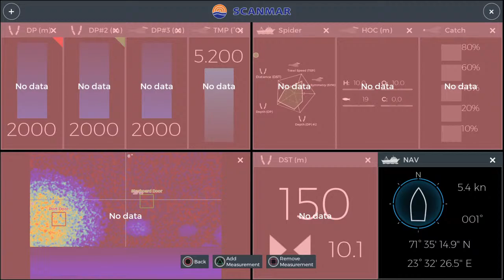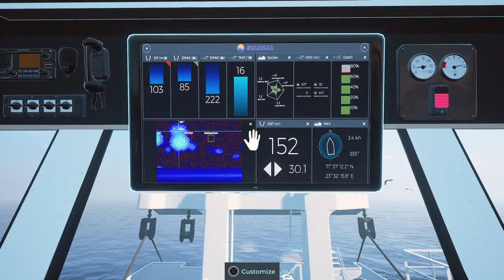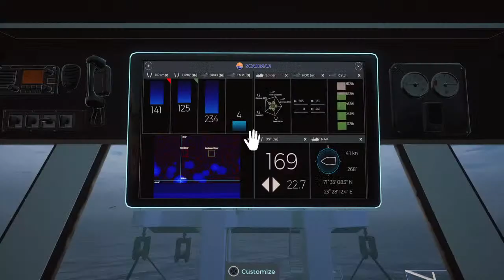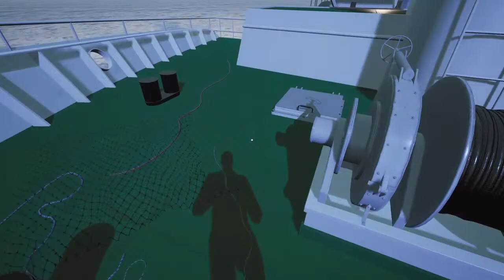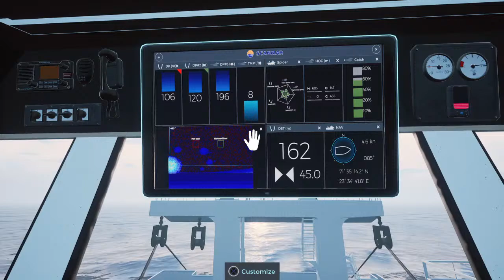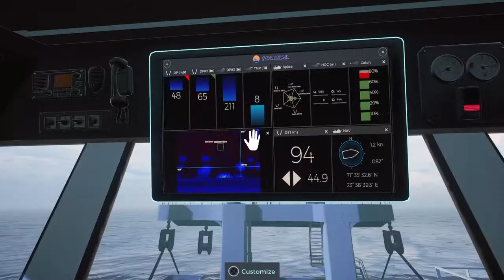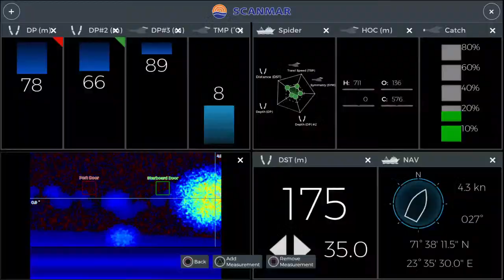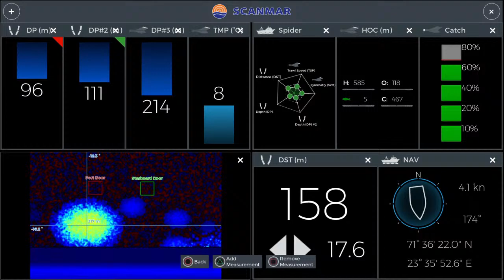Fishing: Barents Sea | Sim | PS4 | Trawlin Along | Lunar Bow | 2020 | Stream 1